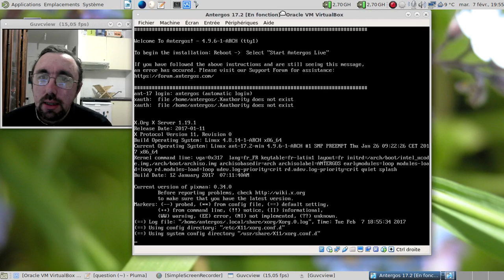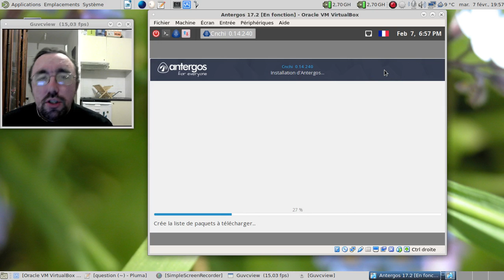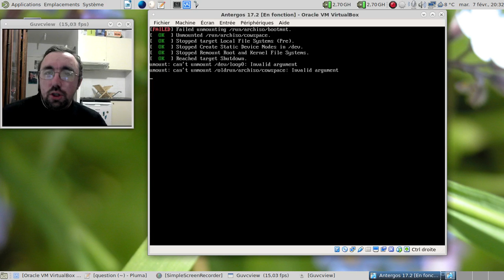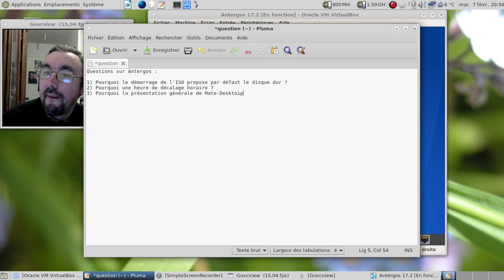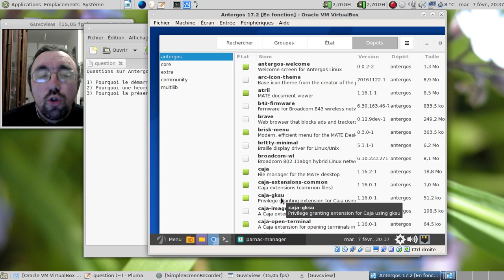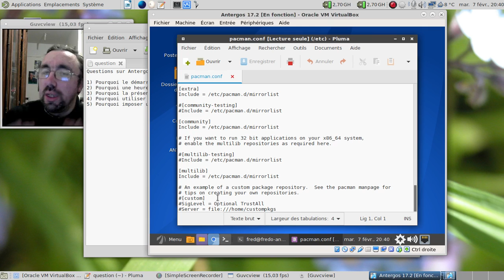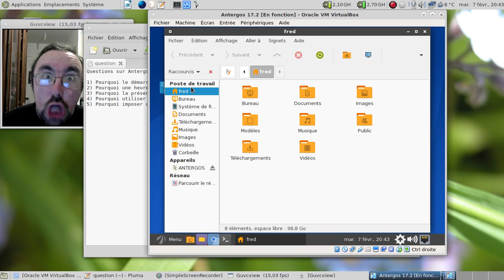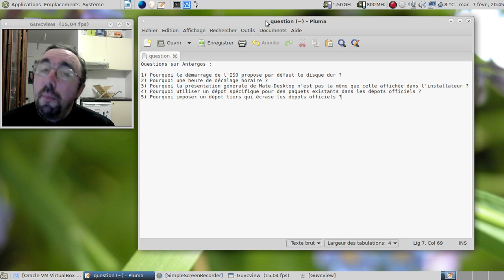Antergos 17.2 : une rapide descente aux enfers... Vers une DGLFIsation ?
En tout cas, ça y ressemble... Désolé si ma langue a fourché, si j'ai été grossier par moment, mais j'en étais à ma troisième tentative d'enregistrements, les deux premières ayant foirés dans les grandes largeurs...

Horodatage de la vidéo :

00:44 : lancement de l'image ISO minimale
01:22 : ah, 1998... Pourquoi ? (Sandy Valentino - 1998)
01:29 : pourquoi proposer un démarrage sur le disque dur alors qu'on devrait proposer par défaut le démarrage sur l'image ISO ?
02:12 : tiens, une heure de décalage entre la machine réelle et la machine virtuelle ?
02:42 : thus, éternellement en béta se lance.
03:04 : thus nous montre un Mate-Desktop dans son apparence "officielle", à savoir deux barres, une en haut, l'autre en bas.
03:18 : oh, les miroirs - et non les dépots - sont triés pour leur vitesse...
03:55 : lancement de l'installation pour de bon.
04:41 : on est parti pour 653 paquets à récupérer.
04:38 : une demi-heure plus tard... La vidéo de l'autopsie du PipoX8 par Fabien alias Electronik Heart
07:03 : on peut enfin redémarrer.
07:27 : démarrage d'Antergos... Croisons les doigts.
08:06 : oh, l'heure qui n'est pas bien synchronisé... Comme c'est étrange...
08:51 : oh, un Mate-Desktop qui ressemble à du MS-Windows... Comme c'est étrange...
09:42 : corrigeons le bug de l'heure. On voit que l'installateur fait bien son travail !
11:47 : un dépot tiers... Première partie.
11:58 : pourquoi des paquets normalement fournis par Archlinux sont pris dans un dépot tiers ?
13:26 : disséquons le fichier /etc/pacman.conf
13:47 : un dépot tiers, deuxième partie
15:21 : la preuve qu'Antergos fait n'importe quoi : mate et mate-gtk3 sont directement disponibles sur les dépots officiels...
16:03 : un menu Mint uniquement en anglais... Que c'est bien !
16:21 : brisk est encore en plein développement, mais il est traduit... Comme c'est bizarre...
17:31 : désolé, mais la journée a été très longue :)
17:41 : oh moins, c'est pas super gourmand...
18:15 : on arrête le massacre. On passe à la conclusion...

PS : je n'ai aucune haine pour cette distribution, elle est simplement devenu au fil des années de plus en plus lourde, moche, inutilisable et donne une mauvaise image à la communauté linux.

Toute personne qui viendra désormais me chauffer les oreilles avec les systèmes d'init verra son commentaire supprimé.

Cette connerie de guerre des inits, Y EN A MARRE !